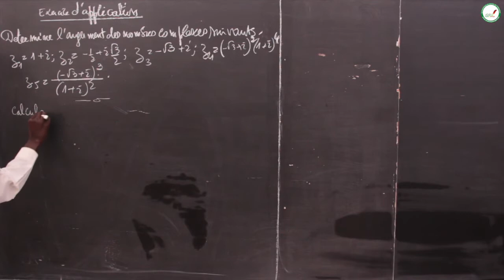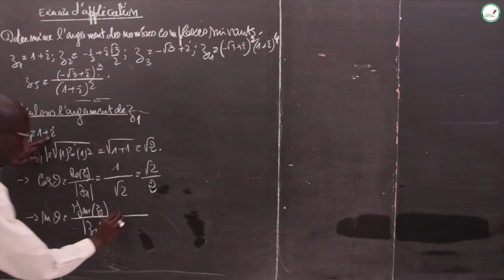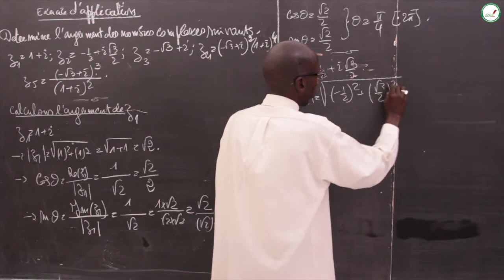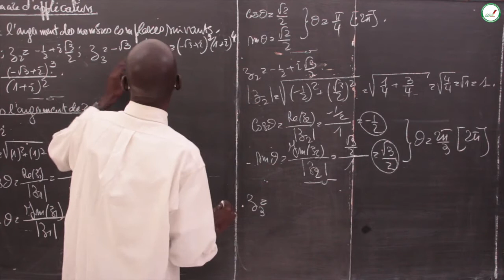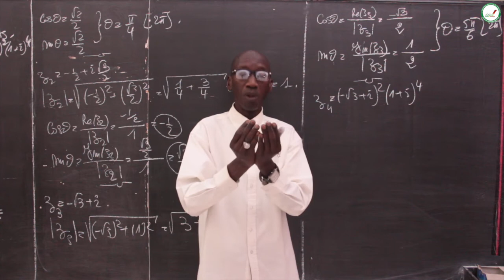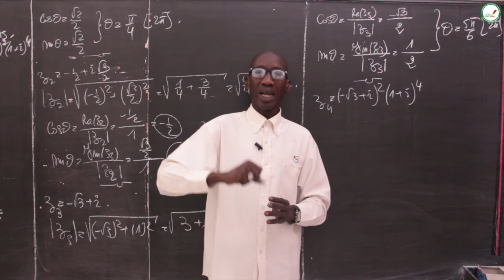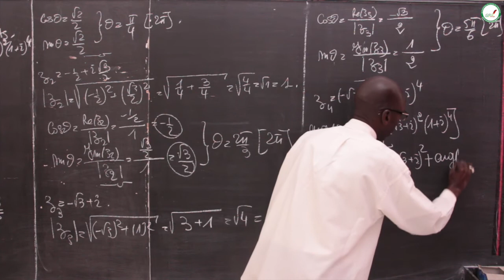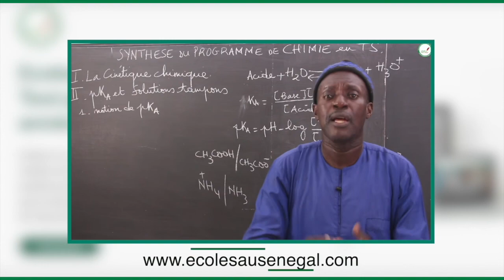Cours - terminale S - Mathématiques : Module d'un nombre complexe /Exo / Détermination de l'argument